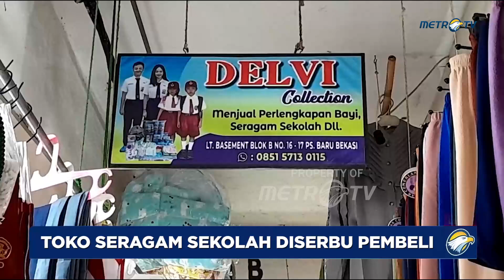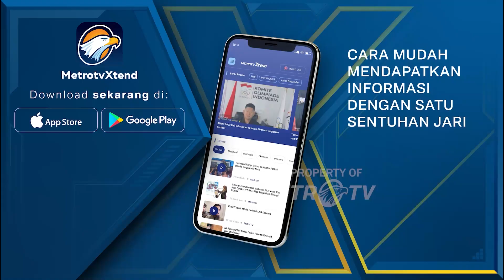Toko Seragam Sekolah Alami Peningkatan Omset Hingga 80 Persen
METRO TV - Sejumlah toko seragam sekolah di Pasar Baru, Kota Bekasi, Jawa Barat pada Jumat pagi diserbu pembeli. Toko-toko seragam ini mengaku mendapat berkah jelang tahun ajaran baru karena omset mereka meningkat hingga mencapai 80 persen.